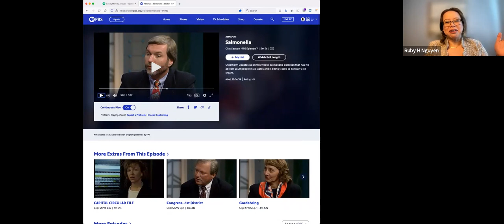EpiCH Seminar Series – Where Do We Go From Here? A Discussion About the Near Future of COVID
A conversation with Dr. Michael Osterholm on the near future of the COVID pandemic. Our level of preparedness for future COVID variants, effects of waning immunity, and the future of mitigation strategies are discussed. The role of public health as a field, and specifically the role of schools of public health, is also addressed.

Recorded Friday, February 25
10:00 am - 11:00 am CST